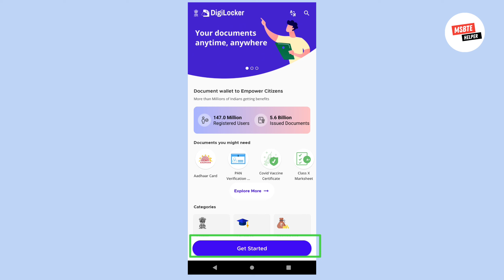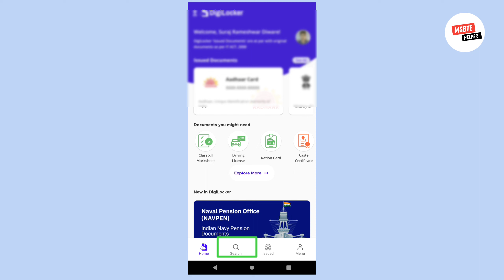How to Download MSBTE Diploma Certificate online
How to download msbte diploma certificate
How to download diploma certificate
Msbte diploma certificate
Msbte certificate download online
Online msbte certificate download
Msbte winter 22 exam result date
Msbte winter 22 result date
Msbte exam result date
Msbte winter 22 exam update
Msbte latest exam update
Msbte new update exam
Msbte exam update 2022
Msbte winter 22
Msbte winter exam
Msbte exam
Msbte latest update
Msbte latest update today
Msbte latest news update
Msbte latest update
Msbte new
Mabte new update
Msbte
Msbte class test dates
Msbte winter 2022